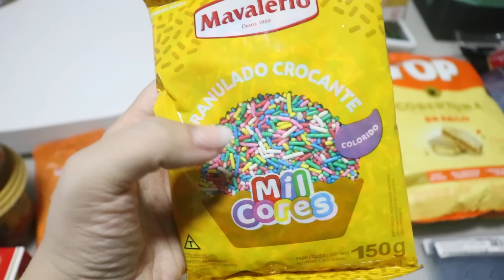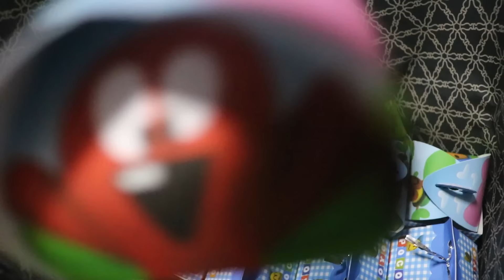Como Fazer Doces para Festa Infantil | PASSO A PASSO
Olá amores!
Hoje vou mostrar os bastidores de como fazer doces de Festa personalizados. Eu fiz para o tema Pocoyo, mas pode ser adaptado para qualquer tema, basta mudar as cores e a personalização. Vou mostrar todo passo a passo de como faço os Pirulitos de Chocolate, Bolo Bombom (Bolo no palito), Cone recheado e docinhos enrolados (Brigadeiro e beijinho personalizado).

** RECEITAS **

Receita Brigadeiro:
- 1 caixa de leite condensado
- 1 caixa de creme de leite
- 3 colheres de sopa de chocolate em pó 50% cacau (usei da Melken)
- aproximadamente 100g. de granulado para enrolar
- Manteiga se necessário

Rendimento: 37 unidades de 15g. (12g. de massa + confeito)
° Validade e armazenamento: 3 dias fora da geladeira, 6 dias na geladeira ou até 3 meses congelado.

Receita Beijinho:
- 1 caixa de leite condensado
- 1 caixa de creme de leite (20% de gordura)
- 50g. de coco ralado
- Coco ralado para enrolar
- Manteiga se necessário

Rendimento: 32 unidades de 15g. (14g. de massa + confeito)

PIRULITO DE CHOCOLATE:
- Forma de acetato (usei a BWB 9789 e 380)
- Chocolate;
- Granulado ou confeito colorido;
- Canudo ou palito;
- Corante próprio para chocolate (Usei da marca Mix);
- Filme de PVC ou Saquinho tamanho 8x11;
- Fecho ou fita.

° Rendimento: Vai depender de quantas gramas será seu pirulito. Para a forma de pirulito que usei, cada pirulito pesa 25g., 1 kg de chocolate vai render aproximadamente 40 pirulitos.
° Validade e armazenamento: Mesma validade do chocolate que você usou. Armazenar fora da geladeira para o chocolate não suar.

CONE RECHEADO
- 8 casquinhas para sorvete
- 1 pote de Doce de leite 350g. ou 1/2 receita do recheio da sua preferência
- 300g. de chocolate para banhar dentro e fora ou 180g. para banhar só dentro (aproximadamente)
- Confeitos
- Saquinho para cone ou saquinho tamanho 12x25
- Fita ou fecho
- TAG 3,5cm.

° Rendimento: 8 unidades
° Validade: 3 a 5 dias bem embalado
° Armazenamento: Muito bem embalados em local fresco e arejado.

BOLO BOMBOM OU BOLO NO PALITO:
- Formas de acetato (BWB 812 e 708);
- 300g. de Chocolate aproximadamente;
- 350g. de recheio aproximadamente (Usei Doce de Leite);
- 1 Bolo Pronto 250g.;
- 10 Canudos ou Palitos (Opcional);
- Filme de PVC ou Saquinho tamanho 10x15;
- Fecho ou fita.

° Validade: 3 a 5 dias muito bem embalado.